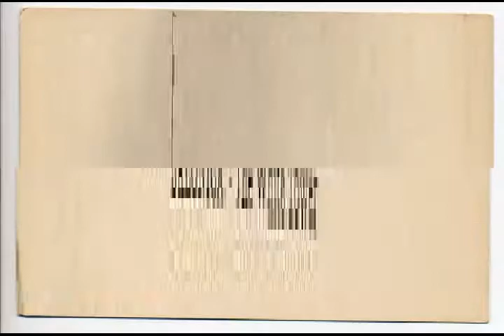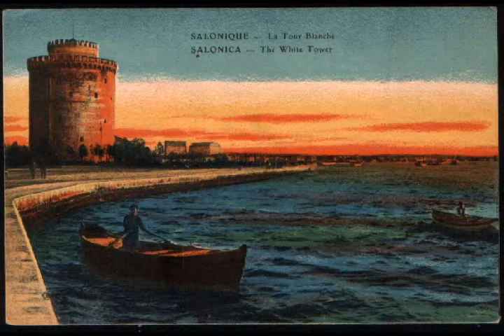BYZANTIO THESALONIKH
FOTOS  NEES  KAI  PALIES  APO  SALONIKA